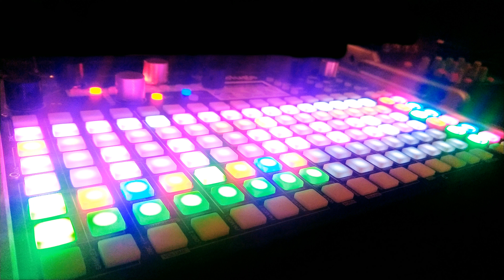Uplift | A single-synth song performed on Synthstrom Deluge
My third full song made on my Deluge.